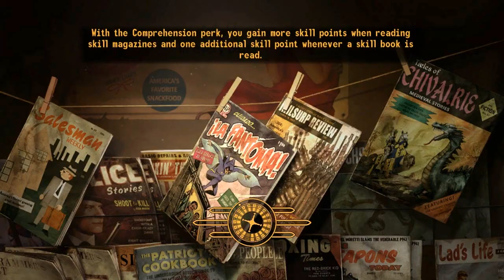Fallout:NV | Mods Ep2 | Doctor Who and The Brotherhood P3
The crazy wastelander of the ,slightly old yet still called a new place, New Vegas! Is back and rocking out new clothes. [Insert DW theme tune] of the 10th Doctor himself!OMDays. We also take a look at some other mods that make the wasteland ore interactive and we'll be adding some more perks cos who doesnt like to treat them self to a perk now and then. And to finish off we will be having a gander at the 'Code of Steel' mod.

Doctor who: mod taken down for the time beeing
Code of Steel (thats one hell of a link)